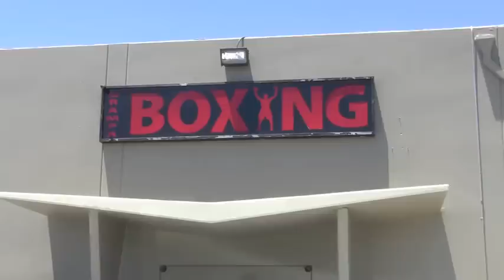ISRAEL ORTIZ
ISRAEL ORTIZ VS VICTOR FLORES